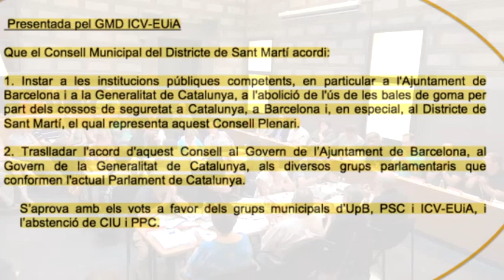ESTER QUINTANA - SANT MARTI STOP BALES DEGOMA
Ahir 4 de Juliol, el districte de Sant Martí va aprovar la moció amb la qual es suma a la campanya contra les bales de goma, demanant formalment l'abolició d'aquesta arma a la Generalitat i la prohibició del seu ús al territori de la ciutat i en particular a aquell districte.

S'acaba així amb èxit un treball de mesos del col·lectiu ojocontuojo, actiu al barri on viu l'Ester Quintana i de l'associació stopbalesdegoma i la seva campanya "Municipis lliures de bales de goma", que ha permès al grup municipal de ICV-EUiA presentar la moció al ple del districte.